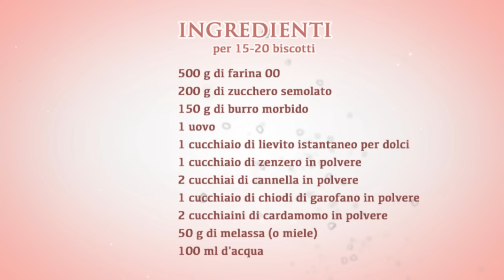BISCOTTI SVEDESI SPEZIATI zenzero e cannella | Pepparkakor dell'Ikea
Oggi ho realizzato per voi una ricetta molto particolare, tipica delle feste natalizie: i tradizionali biscotti svedesi natalizi Pepparkakor, i famosi biscotti speziati che solitamente troviamo all'Ikea!
Perfetti con il caffè, il tè, i Pepparkakor sono biscotti semplici da preparare e davvero deliziosi!